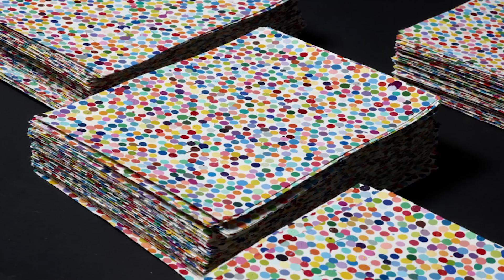MAURIZIO CATTELAN A JUICIO POR DERECHOS DE AUTOR. Antonio García Villarán y Guillermo Lorca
Aquí hablamos sobre el juicio al que se enfrenta Maurizio Cattelan por derechos de autor de un escultor colaborador llamado Daniel Druet.